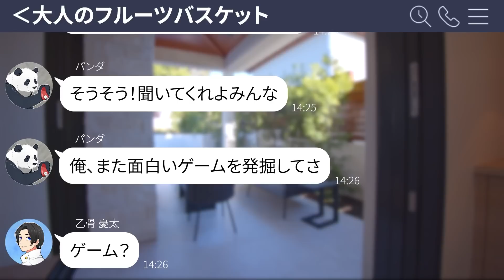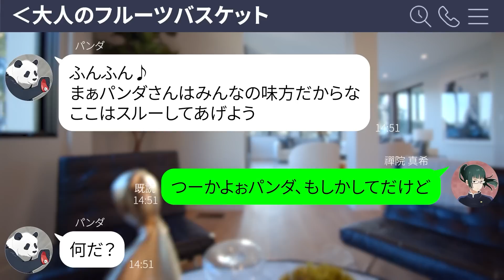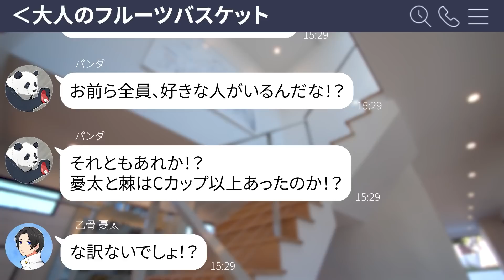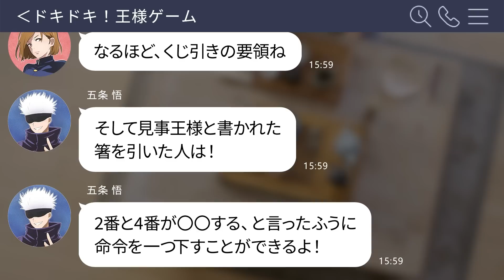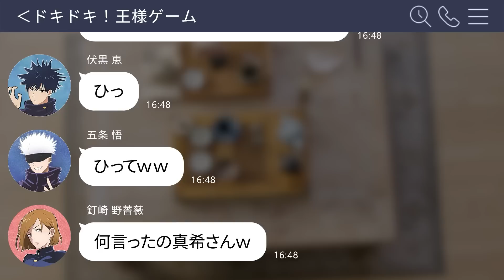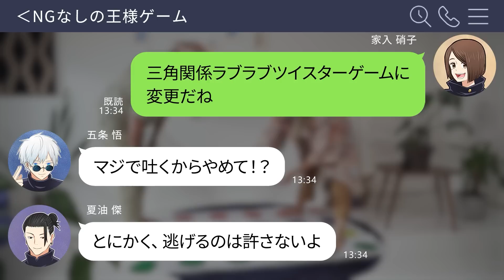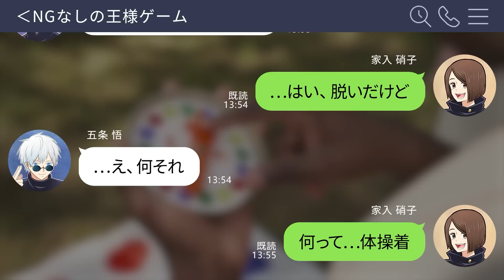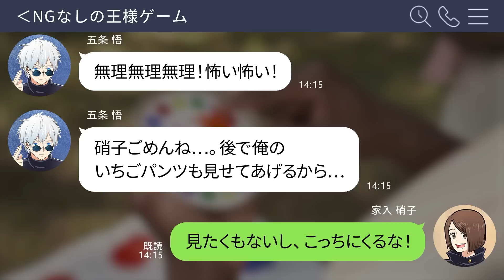【呪術廻戦×声真似】もしもNGなしの王様ゲームや大人のフルーツバスケットをしたらどうなる？【アフレコ・五条悟・乙骨憂太・夏油傑・伏黒恵・呪術廻戦０】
【おおよその時間】
00:00　大人のフルーツバスケット２年ズ
13:43　NGなし王様ゲーム
27:02　NGなし王様ゲーム ～さしす組～
40:56　大人のフルーツバスケット ～さしす組～

‹お勧め動画›
【鬼滅の刃コラボ】